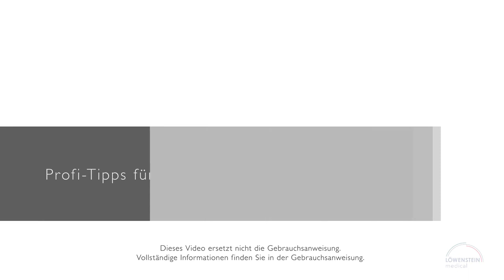Profi-Tipps für die Maskenanpassung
In diesem Video erfahren Sie mehr zur
- Höhenverstellung der Stirnstütze bei Nutzung der JOYCEeasy
- Lösen des Winkels von der JOYCEone Full Face
- Bänder korrekt montieren an der JOYCEeasy
- Bänder korrekt montieren an der JOYCEone
- Lösen der Bänderungsclips von der JOYCEone
- Lösen der Bänderungsclips von der JOYCEeasy next FF
0:10 Höhenverstellung der Stirnstütze - bei Nutzung der JOYCEeasy
1:35 Lösen des Winkels - von der JOYCEone Full Face
2:37 Bänder korrekt montieren - an der JOYCEeasy
3:37 Bänder korrekt montieren -  an der JOYCEone
4:24 Lösen der Bänderungsclips - von der JOYCEone
4:44 Lösen der Bänderungsclips - von der JOYCEeasy next FF